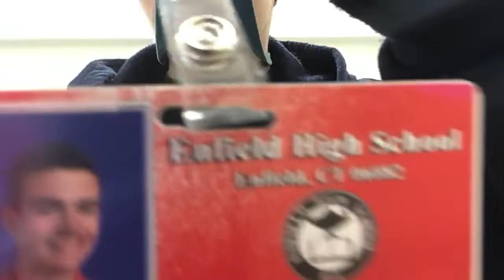ME AT SCHOOL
R Is For Red!

Dale Soucier